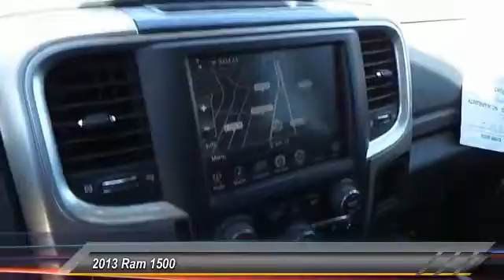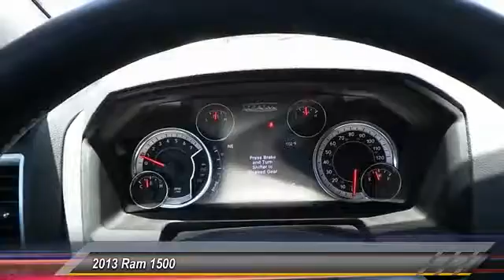2013 Ram 1500 Odessa TX DS509645A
2013 Ram 1500 2WD Crew Cab 140.5 SLT

SLT trim. FUEL EFFICIENT 25 MPG Hwy/17 MPG City! CARFAX 1-Owner, ONLY 37,443 Miles! 22G SLT CUSTOMER PREFERRED ORDER SELE... Alloy Wheels, Satellite Radio, UCONNECT 8.4A, LUXURY GROUP, 8-SPEED AUTOMATIC TRANSMISSION. CLICK NOW! KEY FEATURES INCLUDE Satellite Radio, Aluminum Wheels Keyless Entry, Child Safety Locks, Electronic Stability Control, 4-Wheel ABS, 4-Wheel Disc Brakes. OPTION PACKAGES UCONNECT 8.4A AM/FM stereo, 8.4 touch screen, navigation ready, rearview mirror w/microphone, Uconnect Access advantage, integrated voice command w/Bluetooth, media hub w/SD/USB & aux input jack, electroluminescent instrument cluster, 22G SLT CUSTOMER PREFERRED ORDER SELECTION PKG 3.6L V6 engine, 8-speed auto trans, 3.6L 24-VALVE VVT V6 FLEX-FUEL ENGINE (STD), LUXURY GROUP pwr folding heated auto-dimming exterior mirrors w/turn signals & courtesy lamps, ash tray lamp, glove box lamp, underhood lamp, rear dome lamp w/on/off switch, auto-dimming rearview mirror w/microphone, illuminated visor vanity mirrors, leather-wrapped steering wheel w/audio controls, universal garage door opener, 8-SPEED AUTOMATIC TRANSMISSION electronic rotary shifter, tip start (STD). EXPERTS ARE SAYING With a winning combination of strong powertrains, a smooth ride and a well-trimmed cabin Great Gas Mileage: 25 MPG Hwy. MORE ABOUT US Call us up or stop on by! Let's face it: the car buying experience is a big decision. That is why the sales family at All American Chrysler Jeep Dodge of Odessa strives to a hassle free customer experience. Feel free to browse our new and pre-owned inventories of Chrysler, Dodge and Jeep vehicles. Our full service dealership is located in Odessa, TX, and we strive for every customer to leave satisfied! Plus TT&L and fees. Price contains all applicable dealer incentives and non-limited factory rebates. You may qualify for additional rebates; see dealer for details. Some of our used vehicles